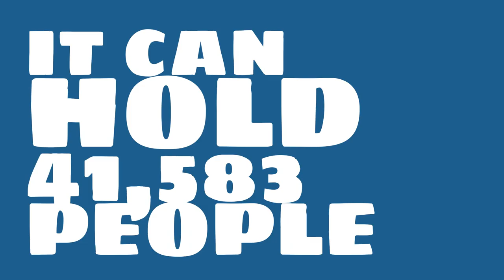Who plays at Ramat Gan Stadium?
Watch this video to learn all about Ramat Gan Stadium in Ramat Gan, Israel.